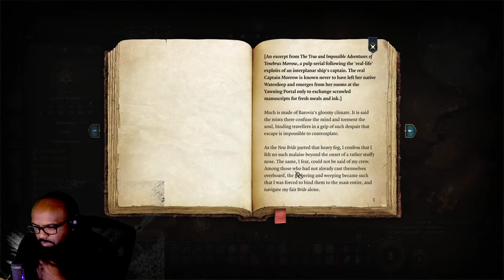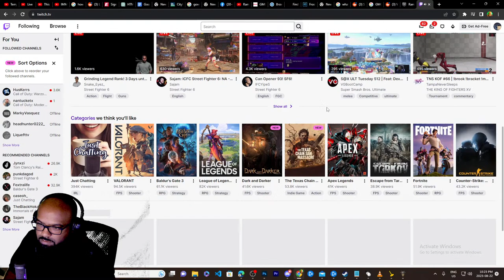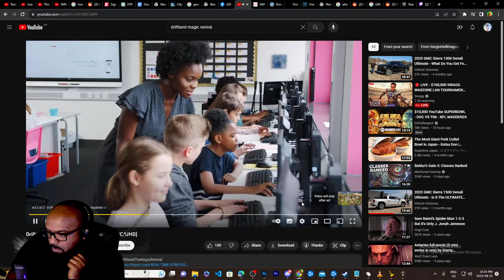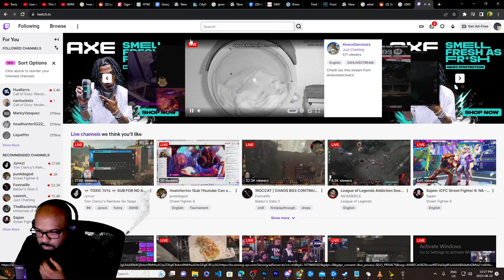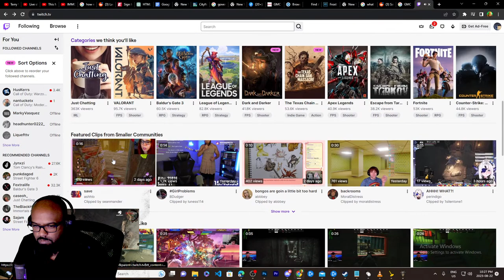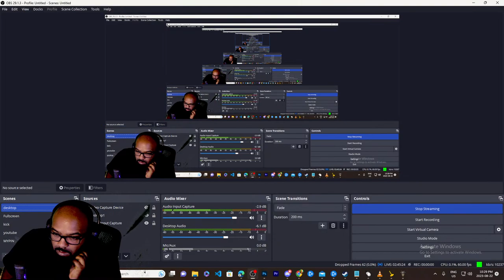🔴 LIVE | Terry Williams - The Baldurs Gate 3. I Hate Goblins. LETS GO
LETS GOGOGO